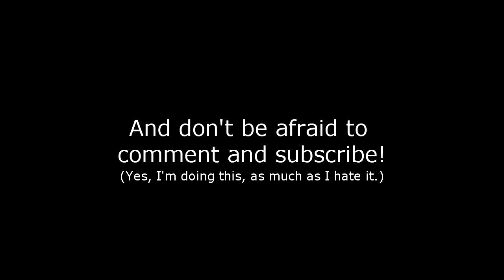Romney's Reviews - King Arthur: Legend of the Sword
In which Romney watches Guy Ritchie's attempt at medieval fantasy.

Follow Romney on social media!